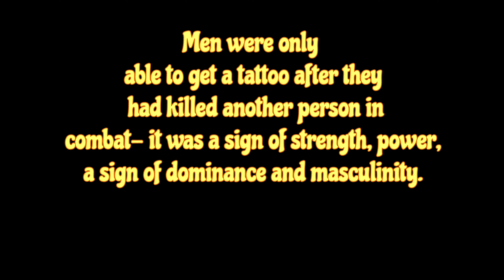"Batok"- traditional way of body tattooing using bamboo stick and citrus thorn. (July 18, 2022)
Practised by the Butbut tribe of Buscalan, Kalinga, Philippines for about a thousand years ago